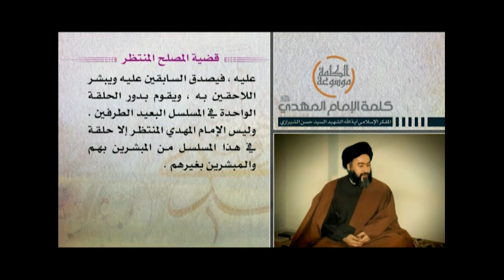كلمة الإمام المهدي عجل الله فرجه - قضية المصلح المنتظر - آية الله الشهيد السيد حسن الحسيني الشيرازي